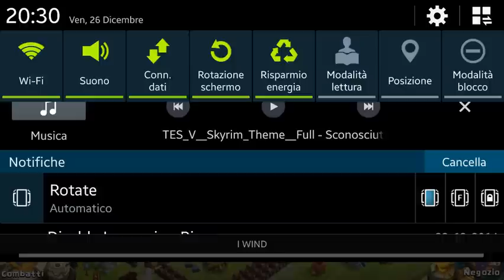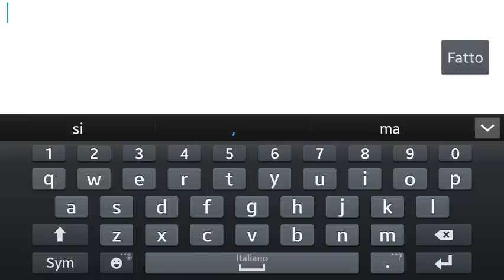# 18 Castle clash: 120 milioni in 2 minuti! Guts734